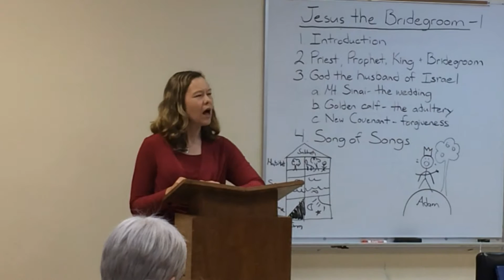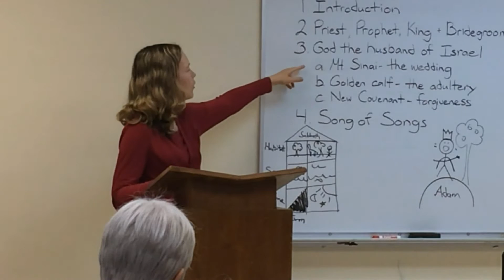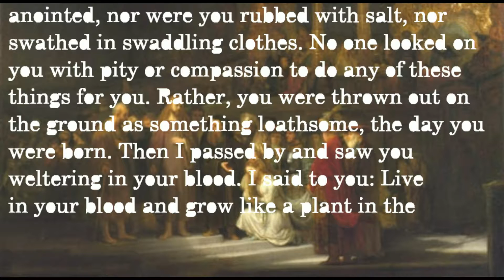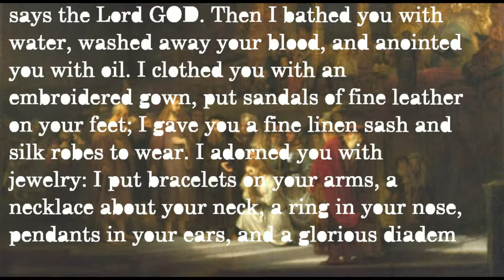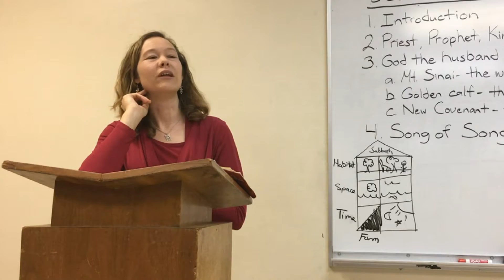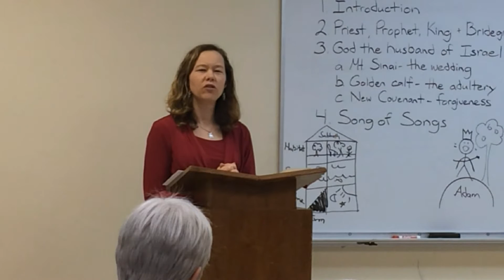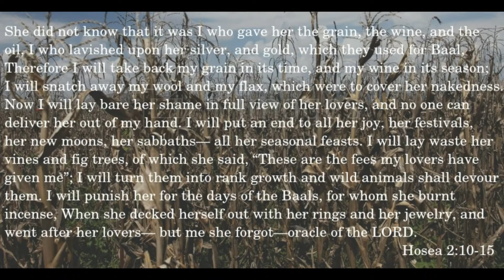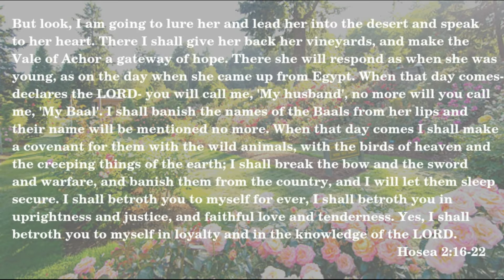Jesus The Bridegroom 1.2 - God the Husband of Israel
In part 2,  we look at the covenant of marriage God made with Israel his bride at Mt. Sinai, and how God is faithful to his faithless bride.